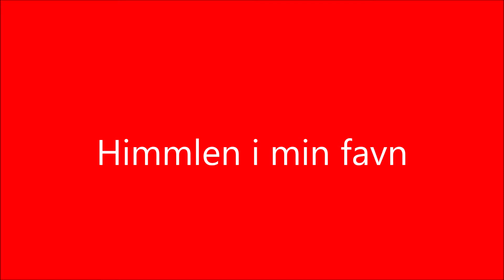himmlen i min favn cover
christmassong cover of carolas song" himmlen i min favn"